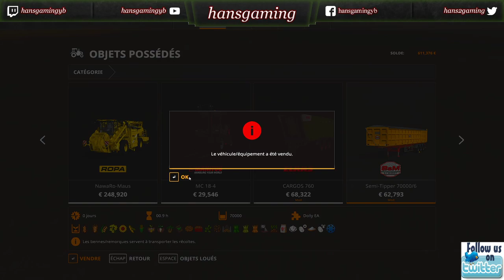fs19 la ferme slovaque ensilage